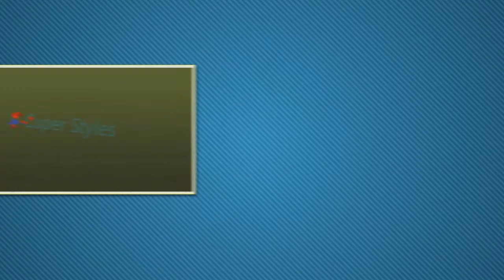fifa 16 Abriendo sobres con Horea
Chicos hoy con el suertudo de Horea ¿como nos ira?
NO OLVIDES PASAR EL CANAL A TODOS TUS CONOCIDOS.
Siempre son de agradecer todos los comentarios y likes, Its free¡¡¡¡ y aunque no lo creáis significan mucho para los autores de los vídeos.